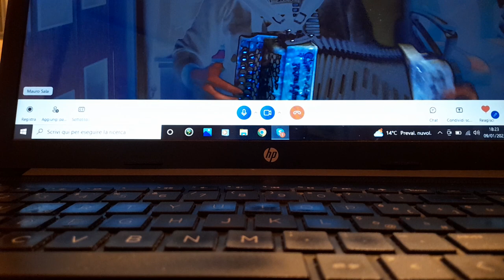SCUOLA DI ORGANETTO - Lezioni Online - M° CRISTIAN RUGGIERI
@Cristian Ruggieri - Topic
 @Sir Cristian - Topic

Scuola di Organetto con le lezioni online del M° CRISTIAN RUGGIERI.
Nel filmato, l'allievo Mauro.

  @CRISTIAN RUGGIERI Organetto Abruzzese
 @Cristian Ruggieri - Topic
 @Sir Cristian - Topic